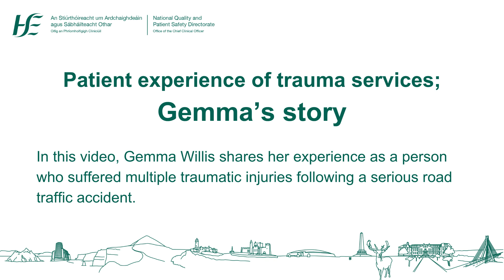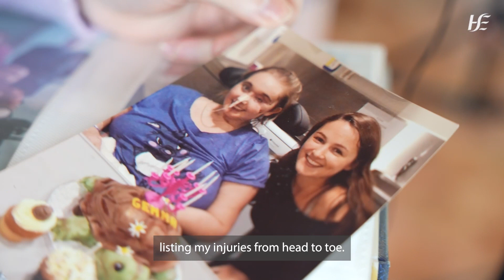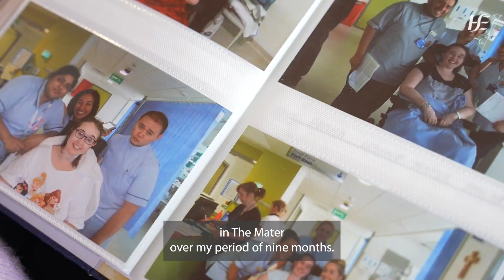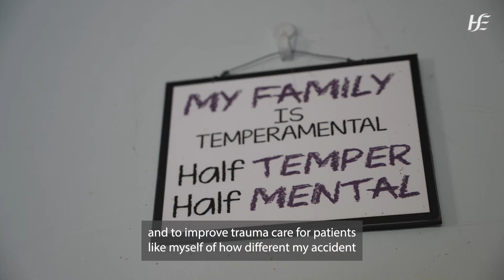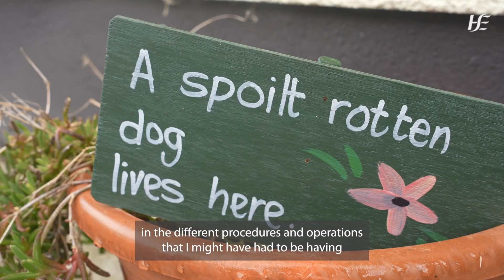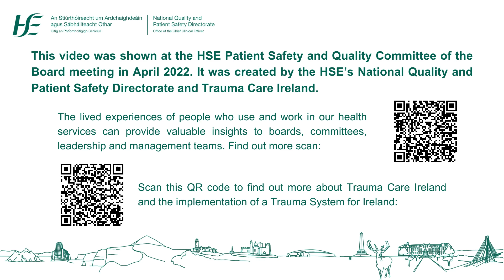Patient Partnerships - Gemma's experience with trauma services